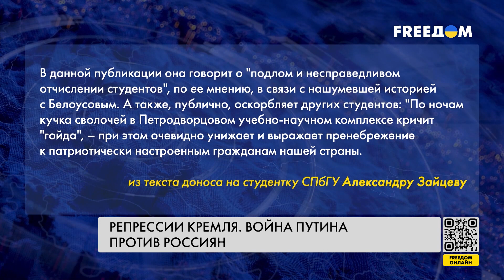❗️ ❗️ Увольнения, тюрьма и выдуманные обвинения. Кремль ужесточил репрессии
Волна шпиономании накрыла Россию. После мятежа Пригожина, а затем взрыва Крымского моста российские спецслужбы начали буквально охоту "на ведьм". Количество арестов за якобы госизмену, экстремизм и помощь Украине кратно возросла. Так, в Казани задержали 30-летнего мужчину, мол, он участвовал в легионе "Свобода России". При том, что сам гражданин вообще никогда не покидал территорию страны. О других случаях репрессий россиян в России смотрите в сюжете